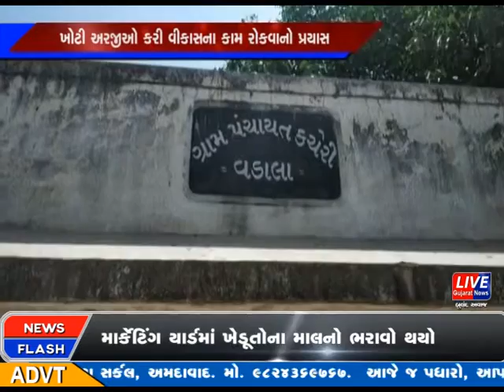મુન્દ્રા તલાટી તેમજ સરપંચે કર્યા આક્ષેપો